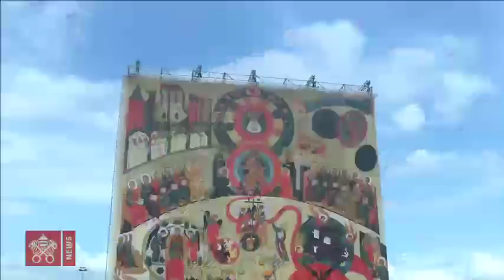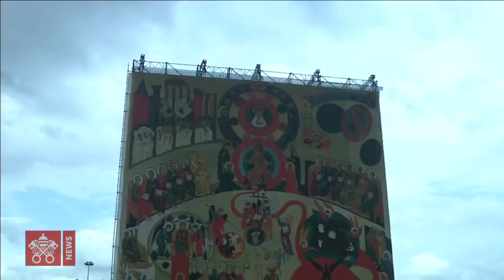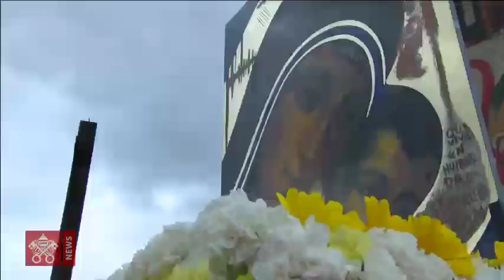Pope Francis - Meeting with the Neocatechumenal Way 2018-05-05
Rome University of "Tor Vergata" - Pope Francis' meeting with the Neocatechumenal Way to mark the 50th Anniversary of the founding of the "Way" in Rome